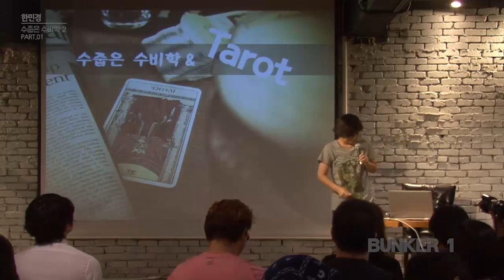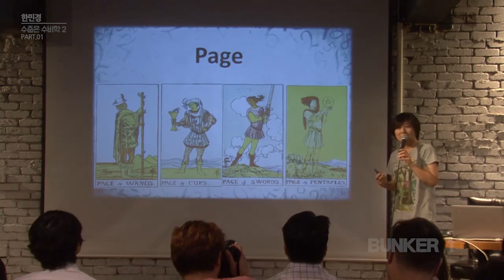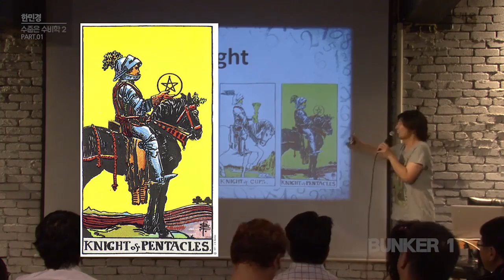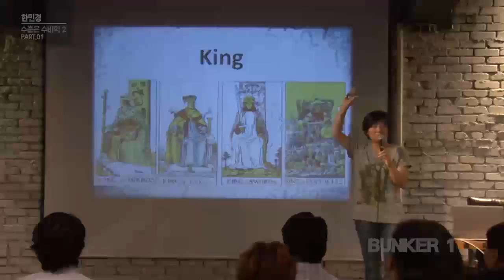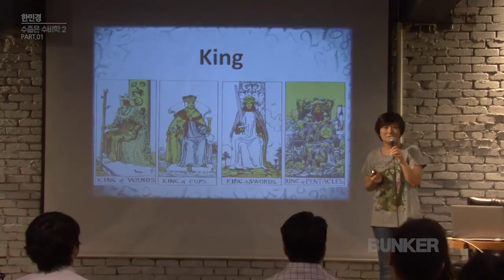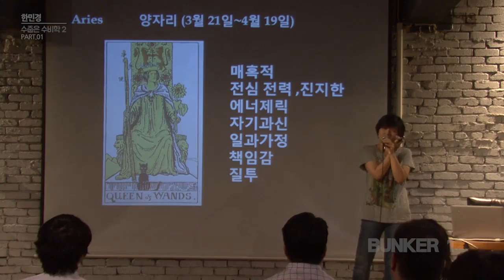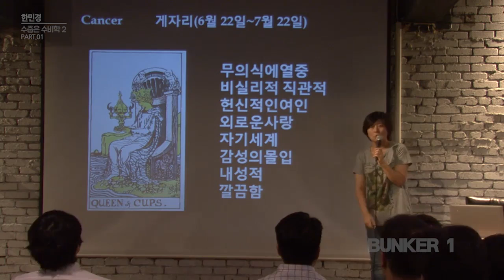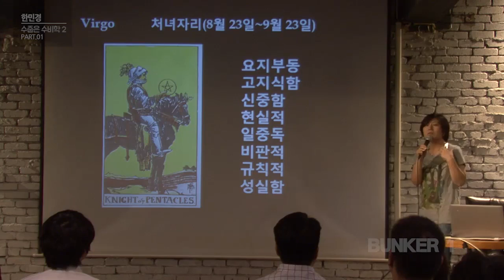[벙커1특강] 한민경- 연희동 한선생의 타로 특강: 수줍은 수비(數秘)학 11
[수줍은 수비(數秘)학] Zodiac Card - Part 1